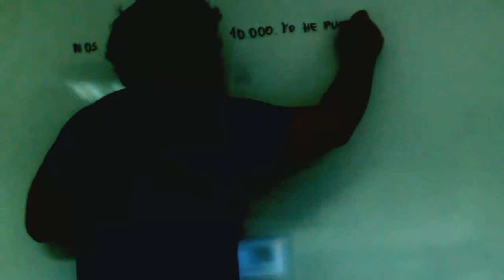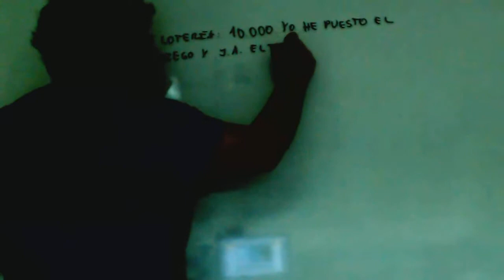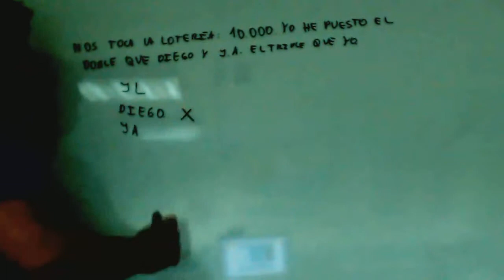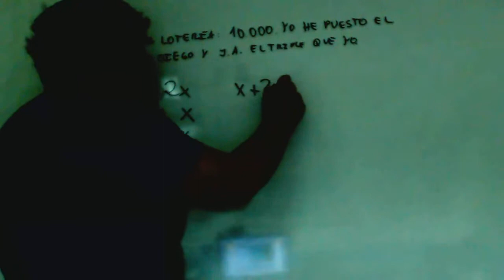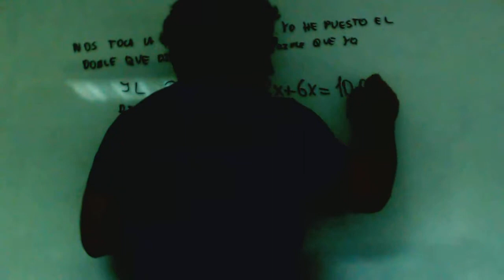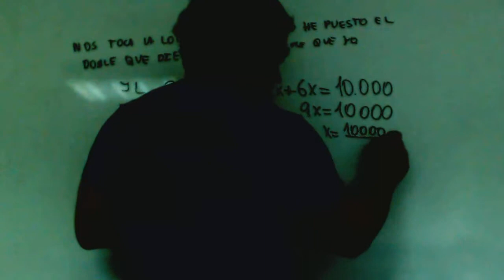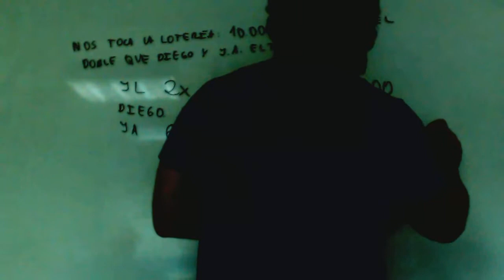Resolver problemas de ecuaciones online: reparto Matematicas ESA Academia Usero Estepona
Resolver problemas de ecuaciones online: reparto Matematicas ESA Educacion Secundaria Adultos